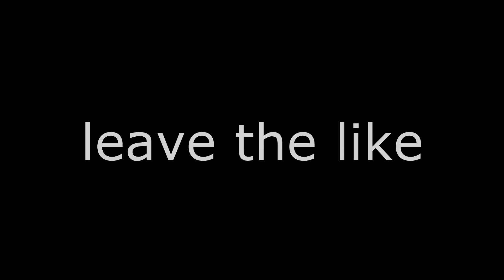Emulador Hack Style 🖥️💫 Free Fire Highlights